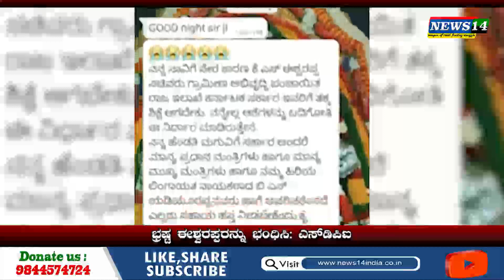ಭ್ರಷ್ಟ ಈಶ್ವರಪ್ಪರನ್ನೇಕೆ ಭಂಧಿಸುತ್ತಿಲ್ಲ? SDPI ತೀವ್ರ ಆಕ್ರೋಶ